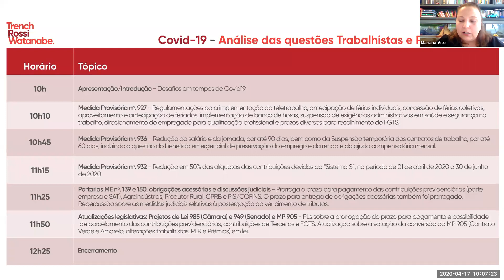Live Trench ::: Análise das Questões Trabalhistas e Previdenciárias